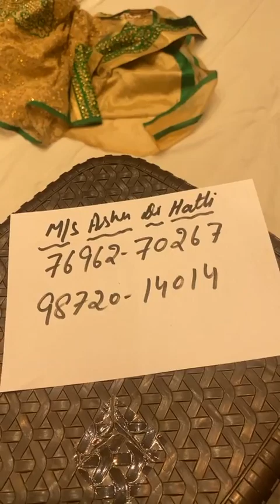Ashu Di Hatti Phagwara || Party Wear Suit Collection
ashudihatti
ashudihattilive
live
ashudihattiphagwara
ashu di hatti phagwara
ashu di hatti
ashu di hatti phagwara today
shu di hatti
ashu di hatti phagwara punjabi suit
ashu di hatti phagwara lehenga
ashu di hatti phagwara tiktok
ashu di hatti phagwara news
ashu di hatti suit punjabi
ashu di hatti suit
suit ashu di hatti
ashu di hatti phagwara new suit
ashu di hatti new video today
today
ashudihattilivetoday
hatti
ashu
ashu di hatti phagwara address
ashu di hatti new video
ashu di hatti phagwara live
ashu di hatti phagwara mobile number
suit
punjabisuit
summersuit
di
weddingsuit
cottonsuit
saree
weddinglehnga
ladiesuit
lehnga
readymadesuit
ashudihattisuitvideo
ashudihattiphonenumber
dress
lehngadress
kidssuit
dupatta
salwarsuit
ashu di hatti banga road phagwara
ashu di hatti phagwara new video
punjanisuit
weddingdress
girlishsuit
pakistanisuit
pakistanidupatta
pakistaniduppata
ashusihatti